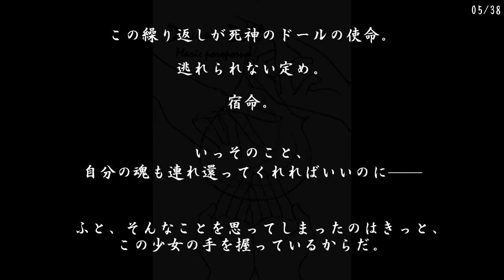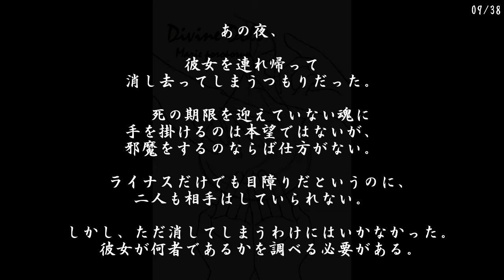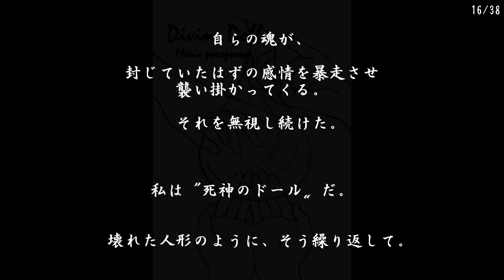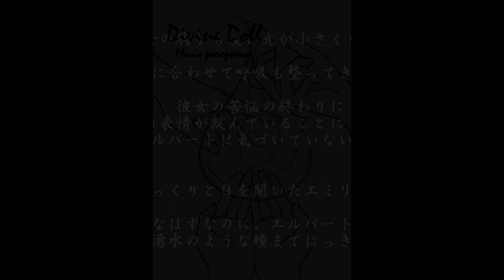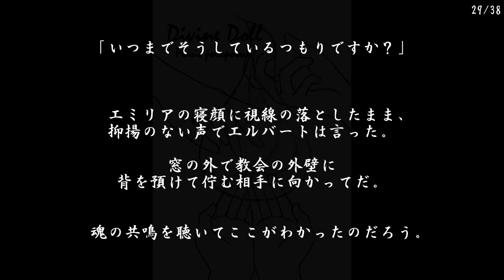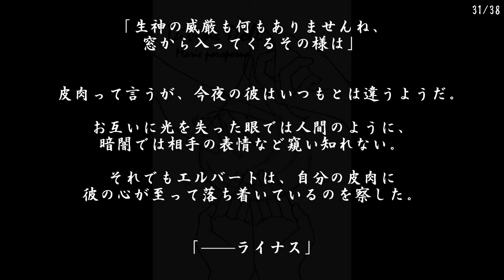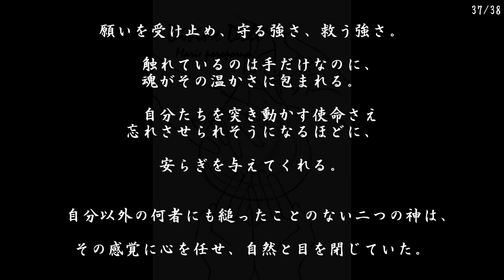#13【Divine Doll】十三、宿命（小説）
Marie poroporunの小説『Divine Doll』
　2020年3月～毎週 [月]・[水]・[土] 公開。
（YouTubeでの公開日から一週間遅れで、
　小説投稿サイト「エブリスタ」でも公開・保管予定）

‹本編›　※ 章ごとに時系列が前後しています。

　　　　　プロローグ　　　九、生神
　　　一、復活　　　　　　十、天使
　　　二、予感　　　　　　十一、過去
　　　三、接触　　　　　　十二、真意
　　　四、後悔　　　　➡　十三、宿命
　　　五、異変　　　　　　十四、共鳴
　　　六、朧気　　　　　　十五、使命
　　　七、再会　　　　　　十六、運命
　　　八、死神　　　　　　　　　エピローグ【END】

‹SEQUEL›

　　◇神上がりの会話　其の一
　　◇神上がりの会話　其の二
　　◇聖なる地の教会
　　◇運命の十字架
　　◇奇妙な聖書【S.END】

　”イレモノ”を得て地上に降りた神の復活から、二十四年。
　神の意思に従い、使命を果たし続ける
　人間の希望”生神のドール”と絶望”死神のドール”。
　彼らが起こす"魂の共鳴"を助け、妨げる一人の少女。

　彼女はある日から、生神のドールの側におかれ、
　ある闇夜に死神のドールに連れ去られてしまう。

　漠然とした不安に怯える日々。何も知らなかった。

　魂の叫びを聴くたびに、徐々に彼女は力を強め、
　魂の嘆きを聴くうちに、徐々に彼女は思い出す。

　二つと一人の使命。
　神の手の外の産物。
　この力は誰が為に。

　使命を果たし、世界を守れ。

　毎週[水] → 毎週[月]・[水]・[土]に変更しています。

　一つの章が思ったより短かったのと、
　水だけだと公開終了までに時間が掛かりすぎるため、
　気合で準備をやりあげました。笑

　４月には‹SECRET SEQUEL›全三話【COMPLETE】を公開予定です。
　本編終わってからも、胸の辺りにつっかかりを感じていたので
　すっきりするようにすべて書き上げました。

　未熟者による未熟な小説、
　のわりになかなかヘビーで複雑な内容ですが
　すこしでも楽しんでいただけると幸いに思います。